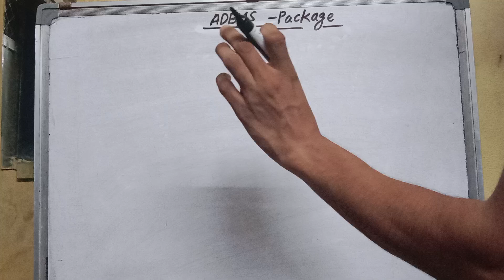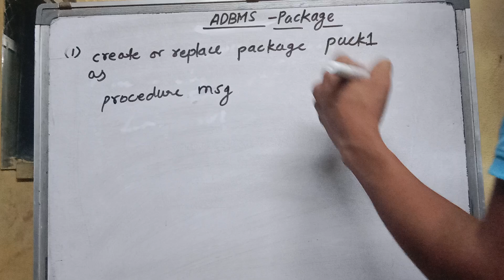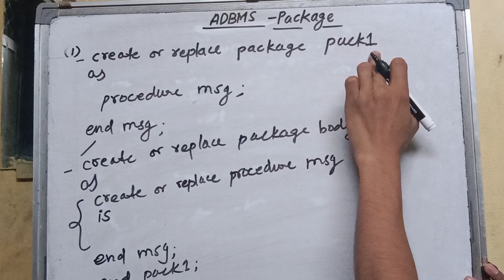ADBMS Package practical program syntax with example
PL/SQL package have two types :-

1.package specification
2.Package body